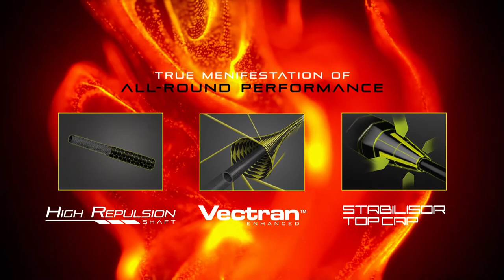CARLTON VAPOURTRAIL [2020] All-round Control Badminton Racket series with TCS(tm) technology